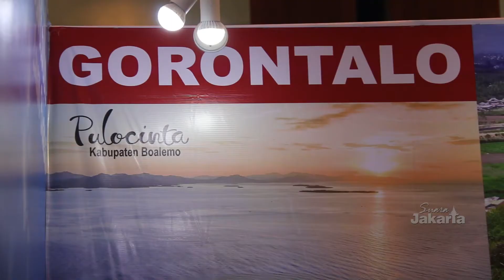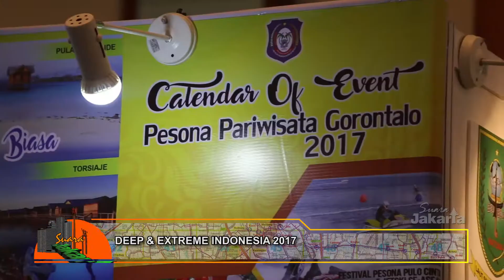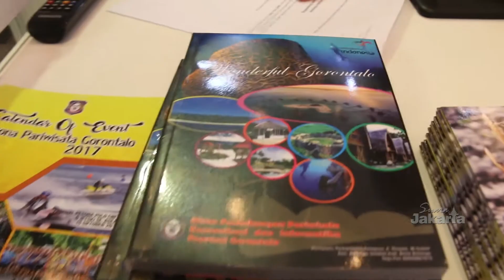SUARA JAKARTA Deep & Extreme Indonesia Tahun 2017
Pemirsa pameran wisata tahunan deep & extreme Indonesia kembali digelar pada 30 Maret hingga 2 april 2017 di Jakarta Convention Center (JCC). Deep & Extreme 2017 ini merupakan acara ke-11 kalinya digelar setelah hadir pertama kali pada tahun 2006. Deep & extreme Indonesia tahun ini diikuti lebih dari 100 exhibitor yang bergerak di bidang jasa wisata diving dan perlengkapan alat diving.